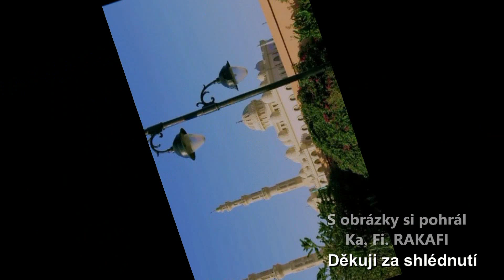Střípky z Egyptské Hurghady - jen letmým pohledem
Hurghada, jež bývala malou rybářskou vesnicí, se začala měnit v moderní turistické letovisko počátkem 80. let minulého století.Atraktivitu tohoto letoviska také zvyšuje celoročně slunné počasí a bezkonkurenční Rudé moře.  Když vyrazíte z pohodlí hotelu do místních ulic, uliček a center,  můžete si tady přičichnout k orientu a jeho životu.